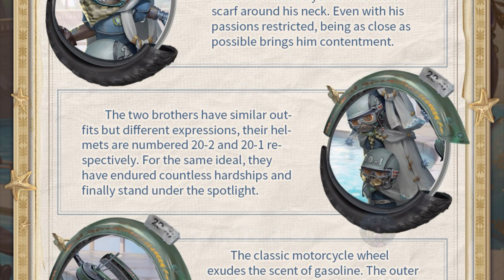Costume Design Concept｜Breaking Wheel A Costume "Beach Drifting"【Identity V】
🧸 Welcome to channel WINTER 99 ! 🧸

c( づ ♡ • * + ♡ • * + ♡ • * + ♡ • * + ♡ • * + ♡ • * +

🎮Identity V｜Season 33
🎮Asia server